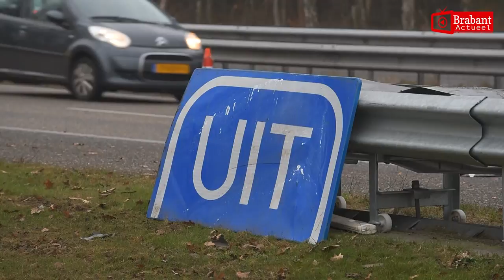(VIDEO) 19-02-2017 Auto eindigt op vangrails na ongeval op A27 bij Oosterhout